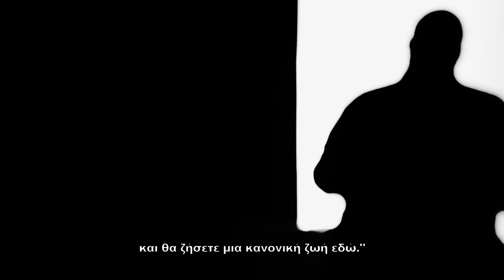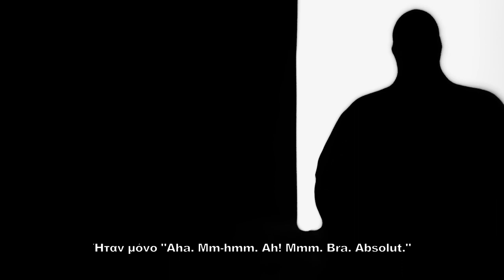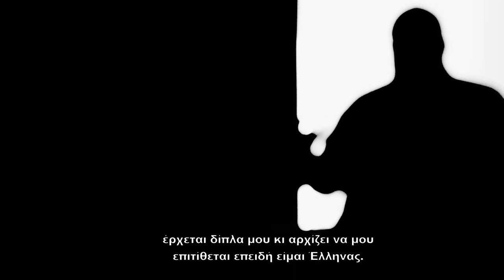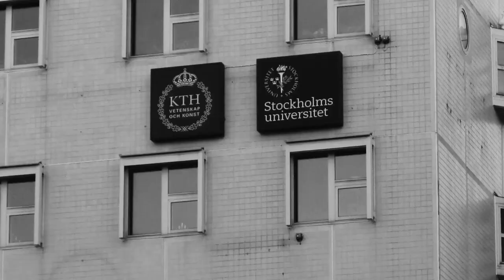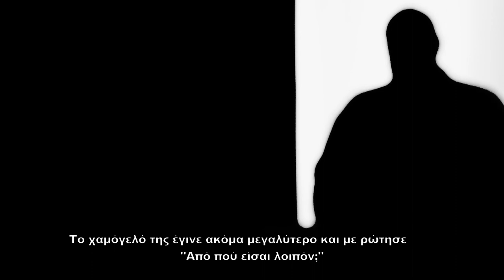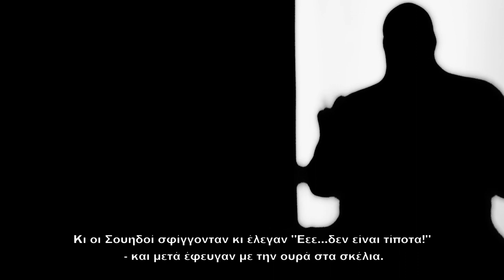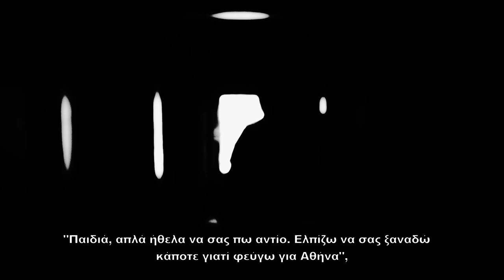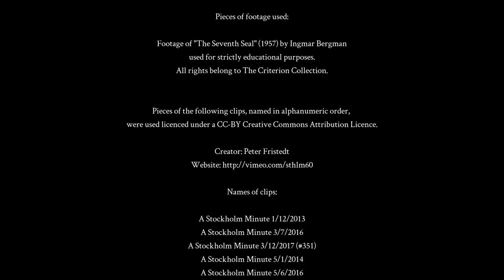Ghost - Short Documentary (Greek subtitles)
"Ghost" - by Hermes J. Pappas

A short documentary documenting my time in Sweden as an immigrant student and employee. A deeply personal story, with a perspective that might upset common expectations and (inter)national PR.

Direction/Script/Editing/Sound/Music: Hermes J. Pappas

Script/Directing consultant: Angelos Kovotsos

Shot and created within the "Home, New Home" project by Aegean docs.